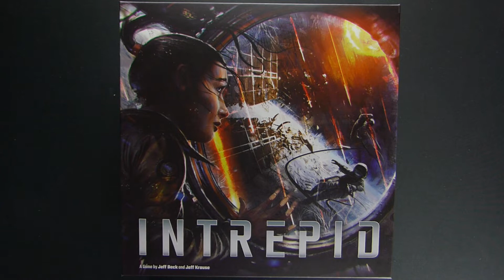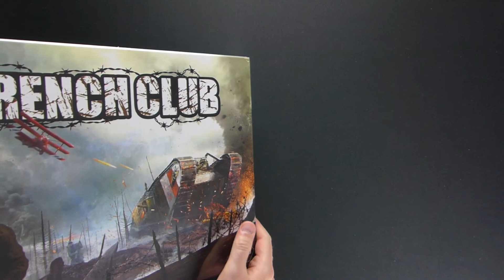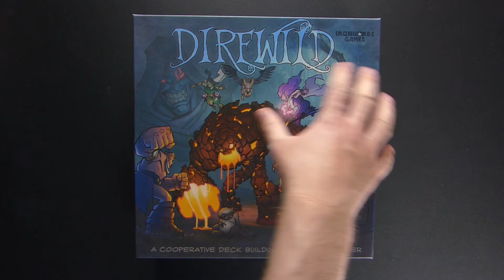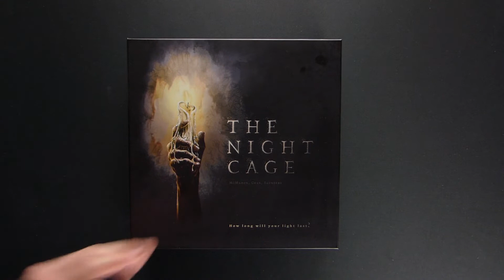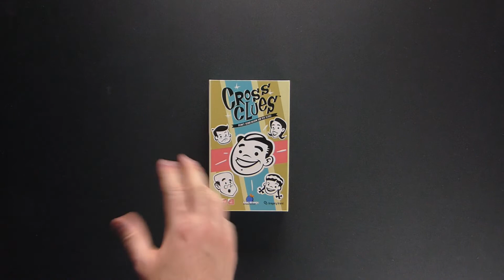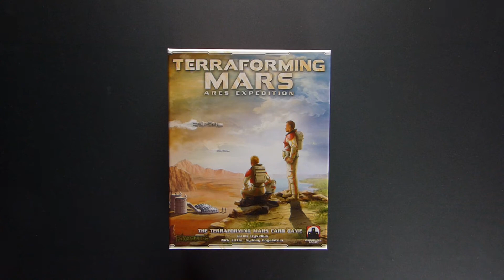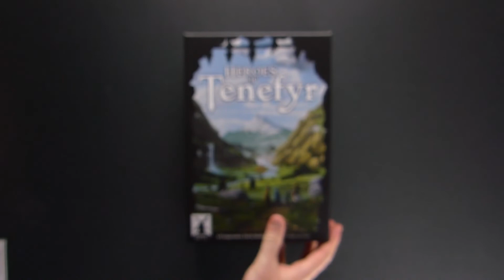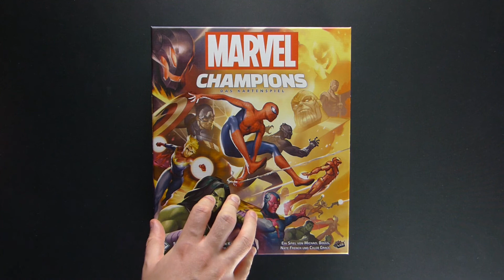Endlich Wochenende - Folge 7 - (fast) ungeschnitten - Neuzugänge - was wurde gespielt? - Kurzreviews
Hello there,

der August verging auch wieder wie im Flug und es kamen einige neue Spiele an und es wurde viel gespielt. In diesem Video stelle ich euch (so gut wie) alle Neuheiten und gespielten Spiele des letzten Monats vor. Viel Spaß beim Schauen :)

00:00 Allgemeine Informationen
01:42 Intrepid (neu & unbespielt)
02:51 Top Ten Partyspiel (neu & unbespielt)
04:16 Pandemie: Hot Zone - Europa (neu & unbespielt)
05:16 Trench Club (neu & unbespielt)
06:04 Sword & Sorcery: Ancient Chronicles KS Version (neu & unbespielt)
07:40 Direwild (neu & unbespielt)
09:31 Pandemie: Die Heilung (neu & gespielt)
11:03 The Night Cage (neu & gespielt)
12:51 Roll Camera (neu & gespielt)
14:49 Cross Clues (neu & gespielt)
17:04 Terraforming Mars: Ares Expedition (neu & gespielt)
19:50 Spiele im Urlaub (Bestand & gespielt)
22:30 Heroes of Tenefyr (Bestand & gespielt)
23:31 Marvel Champions (Bestand & gespielt)
25:58 Back to the future: Board game